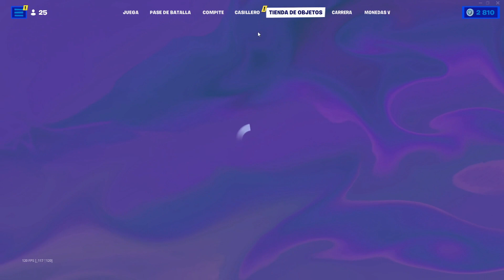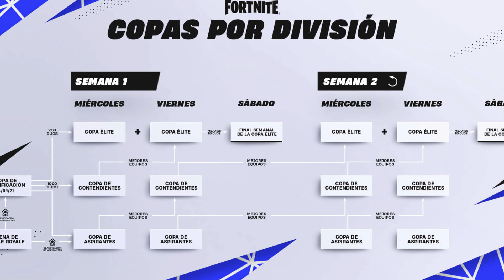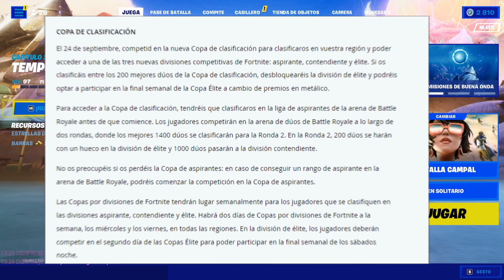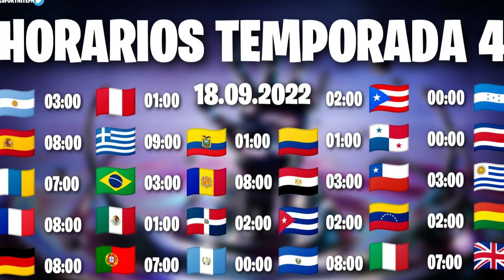FORTNITE TEMPORADA 4 PASE de BATALLA *OFICIAL* 😱🔥 (Todo lo que debes saber)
-- REQUISITOS---